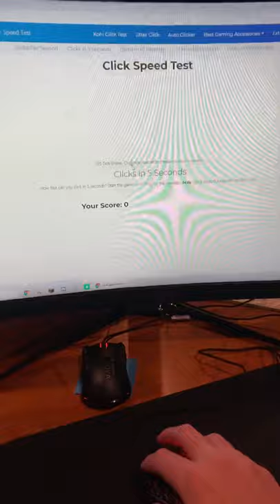New Mouse! Bloody A70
i got a new mouse bois